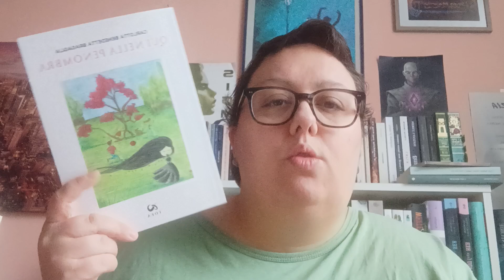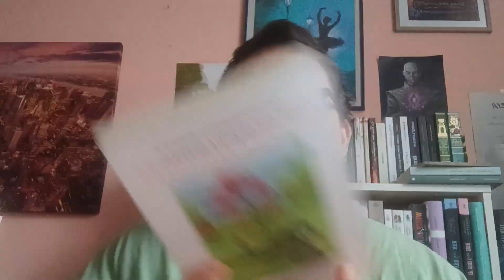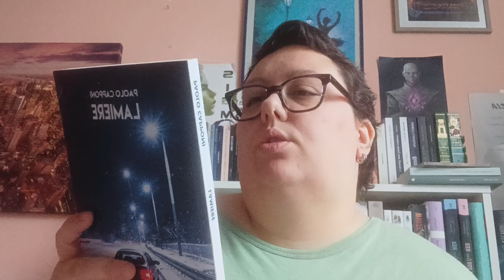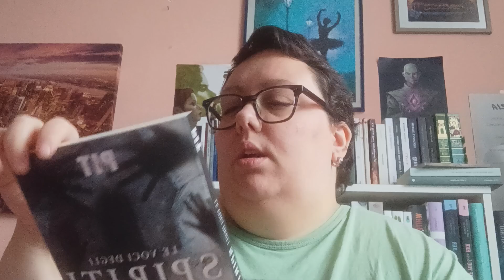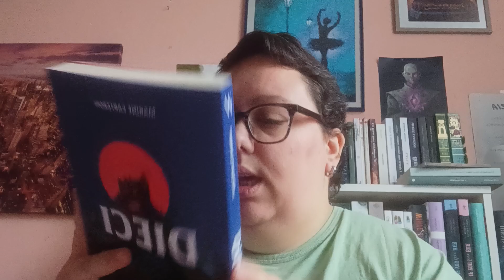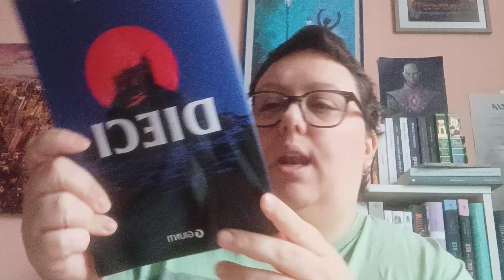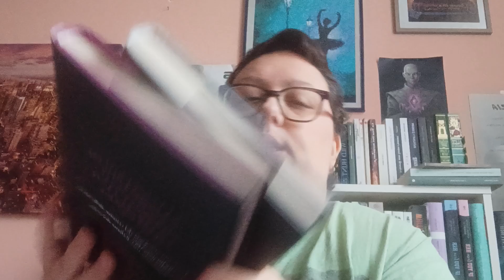Libri letti da Luglio a Settembre